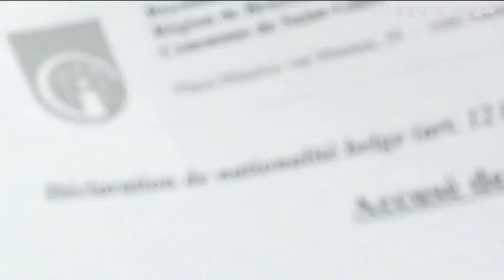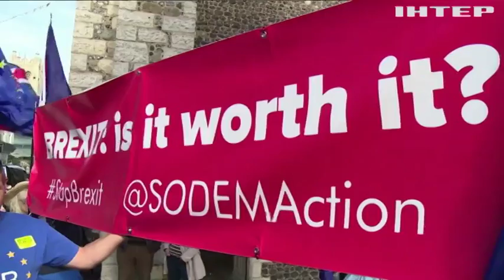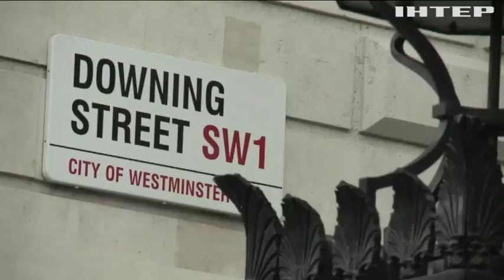Два года Брекзиту: кто в королевстве хочет вернуться в Евросоюз?